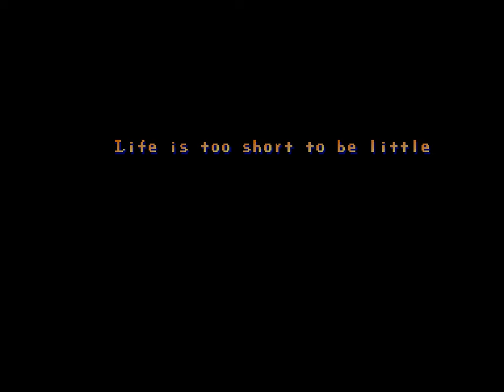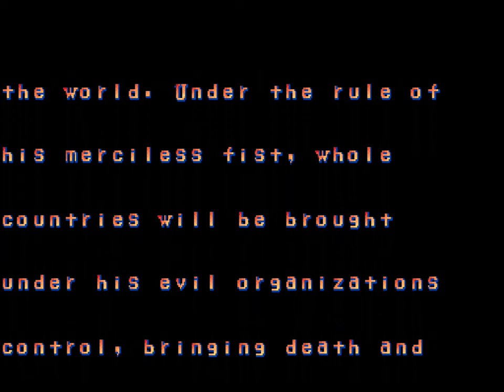Street Fighter 2 Hack | Crazy Bison playthrough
This video is a demonstration of bison's strength after drinking red bull 😂
Playing Street Fighter 2 Champion Edition (Koryu Hack).